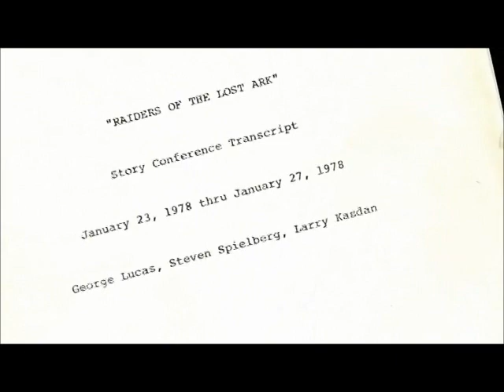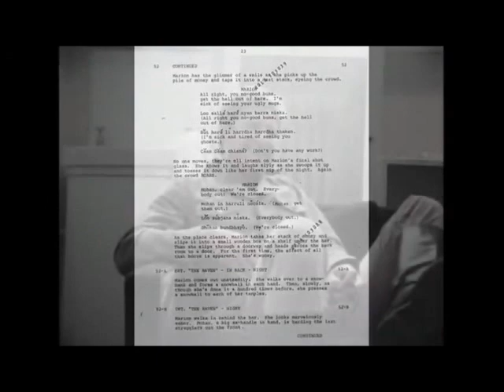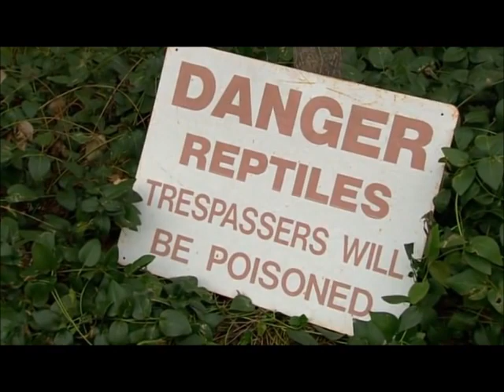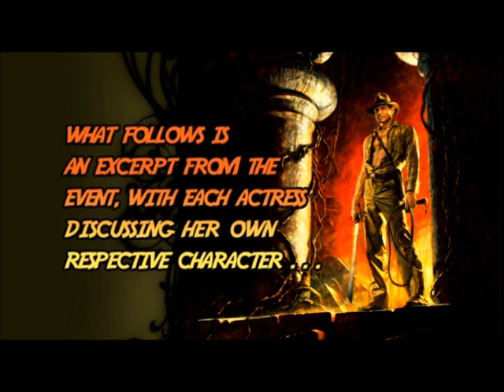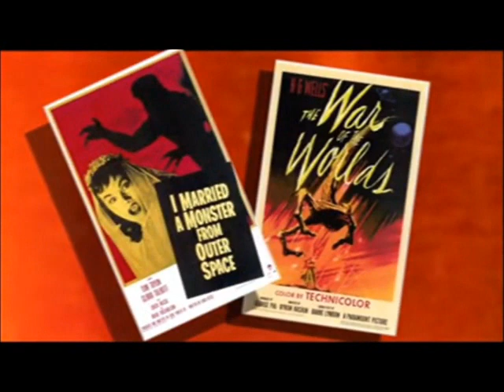Indiana Jones (Movies Documentary)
Backstories on one of the greatest movie franchises